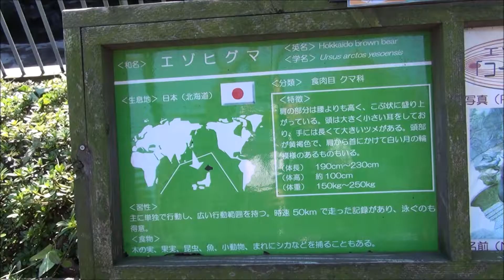H28(2016)11/3(祝・木)(34)リルファのリリー【犬吉猫吉お散歩ウォッチング】(360回目)カドリードミニオン(熊本県阿蘇市)!!リリーVSエゾヒグマ(コーダ)